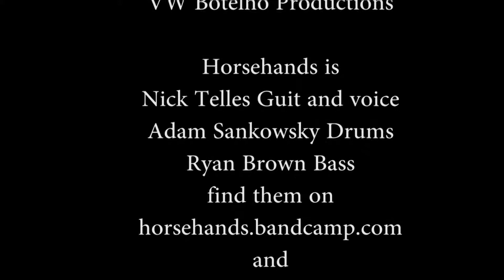Horsehands-Rock and Roll Part III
Yes good rock and good roll...how good? so good you can skip the prequels and go straight to part 3.